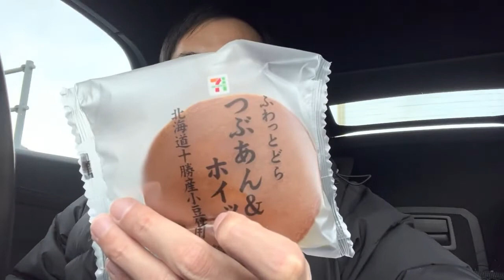【億万長者合宿マトリックス】第878話：やれば叶う。